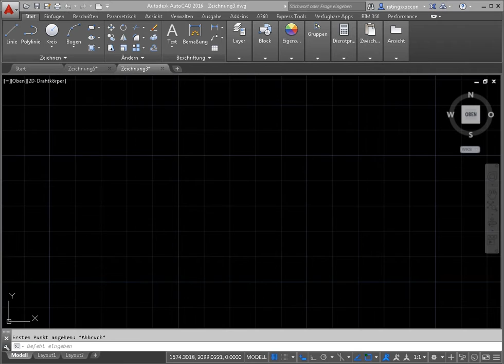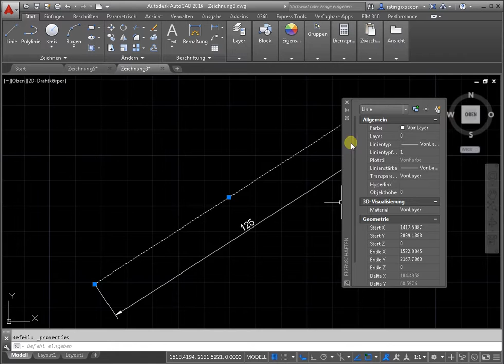Die Größe der Linie in Autocad